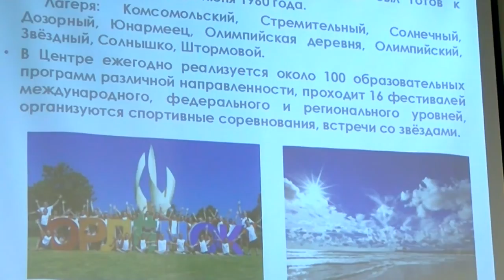Классная встреча РДШ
Новый сезон проекта «Классная встреча РДШ в Сарове» стартовал 15 сентября во Дворце детского творчества.